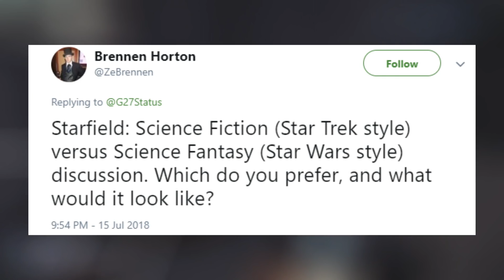STARFIELD: Science Fiction VS Science Fantasy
Which path will Starfield take? Speculative fiction or technology grounding its universe?